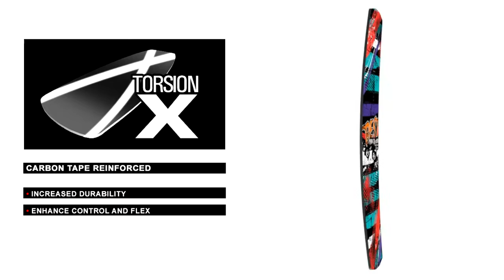Best Pro Creator - Präsentiert von MeinKite.de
Wenn deine Niederlage im letzten Wettkampf Heat schwerer wiegt als alles andere in deinem Kite Gepäck, dann ist das Pro-Creator genau was du brauchst. Als Grundlage hat Best die Outline des Armada genommen, die Laminierung, den Kern und Rockerkrümmung neu gestaltet, und so das Board steifer und zugleich leichter gemacht. Resultat ist das Pro-Creator -- das widerstandsfähigste Twintip für geschmeidige Rides, das wir uns vorstellen können. Die absolut erste Wahl unserer Global Team Rider.